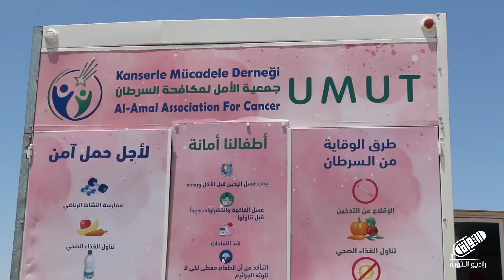افتتاح عيادة متنقلة لمكافحة السرطان في مشفى الباب الحكومي | تغطية ميدانية